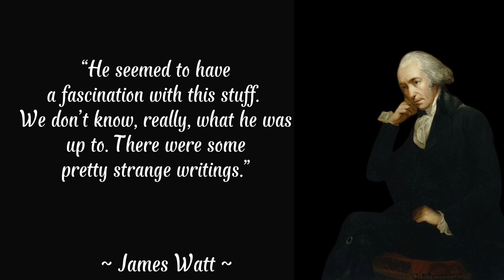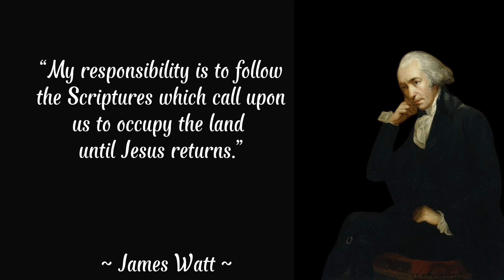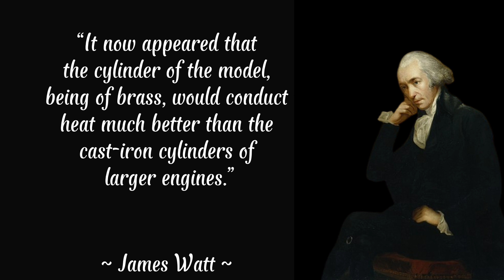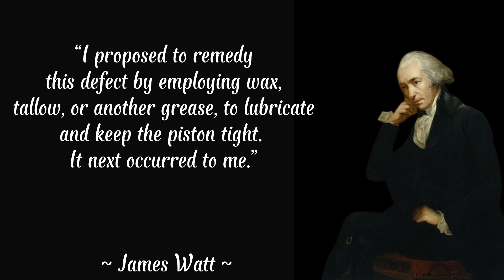Best Quotes James Watt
James Watt
James Watt (January 19, 1736 - August 19, 1819) was an engineer, chemist and businessman from Scotland, United Kingdom. His family worked in shipping and house building. James Watt received his education at home before starting school. His main learning interest was in mathematics.
James Watt started working as an electrician's apparatus maker at the age of 18. In 1755, he began an apprenticeship to become an engineer in London. James Watt began working as a chemist in 1769 when he perfected Thomas Newcomen's steam engine. The result of his refinement is a steam engine with a separate condenser. Because the steam engine made by James Watt is practical and efficient, James Watt is famous in British society.

James Watt first married in 1773 and had 2 children. Then he married again in 1776 when his first wife died. His second marriage gave him two children but died at a young age.

James Watt started a business by establishing a company called The Soho Engineering Foundry in Glasgow in 1796. The company held mass production of his steam engines until the early 19th century. James Watt sold his steam engine based on the unit of horsepower it was capable of producing. This unit was set by him. James Watt's steam engine started the Industrial Revolution which led to the invention of electricity.

James Watt died in Birmingham at the age of 83. His name is used as the name of the unit of power, Watt, in honor of the invention of the steam engine. This unit is used in both engine power and electrical power.